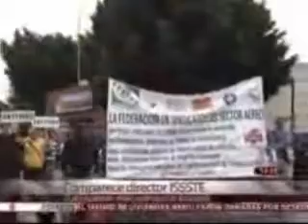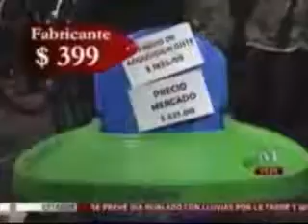MILENIO MATUTINO COMPARECENCIA DIRECTOR GENERAL DEL ISSSTE 15 JULIO 2011